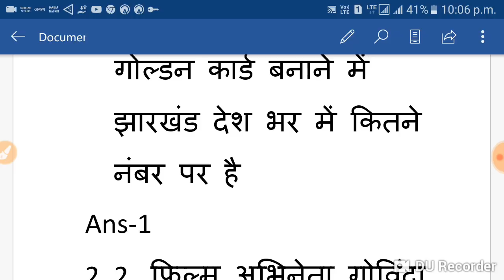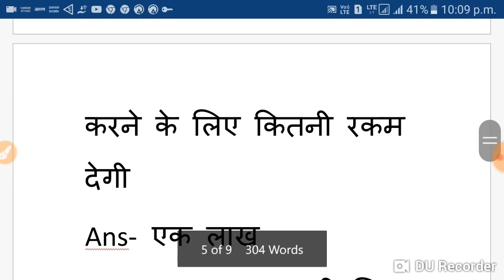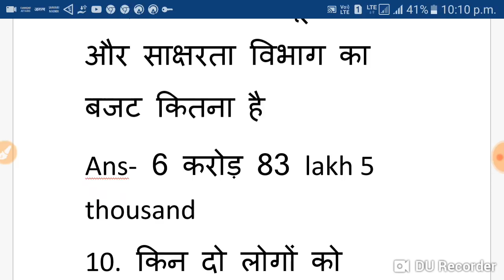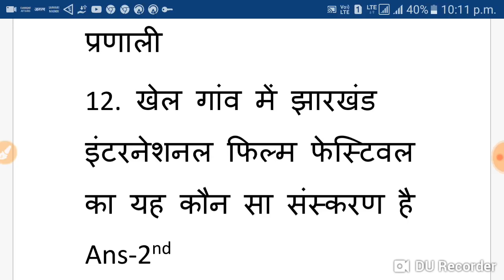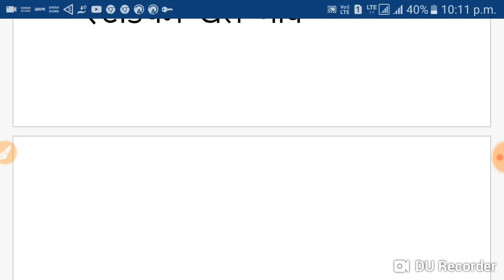झारखंड करंट अफेयर उत्पाद सिपाही और स्पेशल ब्रांच कॉस्टेबल के लिए महत्वपूर्ण job information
झारखंड करंट अफेयर उत्पाद सिपाही और स्पेशल ब्रांच कॉस्टेबल के लिए महत्वपूर्ण